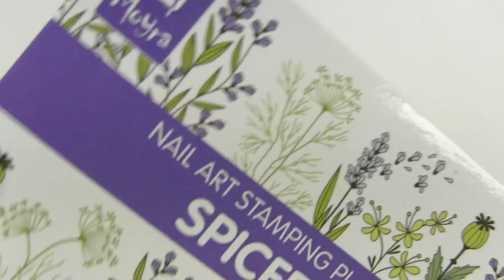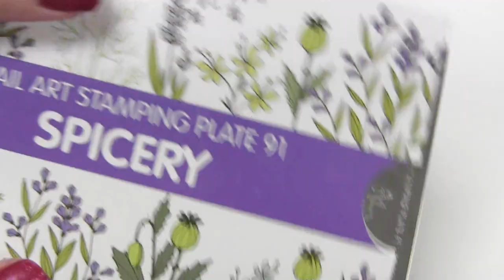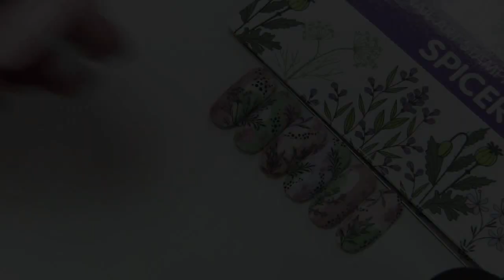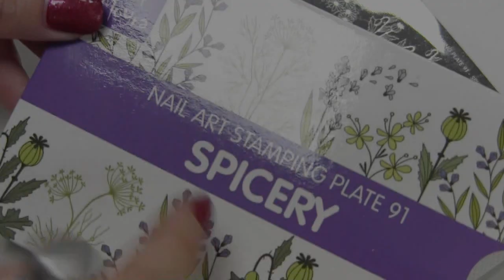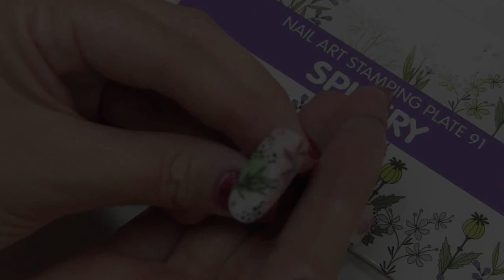Stempel NAIL ART met blaadjes en folies - Moyra Spicery stamping plate ♥ Beautynailsfun.nl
In deze video laat ik een stempel nailart zien met blaadjes en folies. Ik gebruik de nieuwste stamping plate van Moyra - Spicery nr 91

♥ Producten die ik in deze video heb gebruikt zijn verkrijgbaar

Welkom op het kanaal van Beauty Nails Fun. Hier vind je elke week nieuwe video's over nagelproducten en nailarts.

30% korting op je bestelling met de code: beautynailsfun30 ♥

Salon/office adres:
Achtmaalseweg125A
4881 AZ Zundert